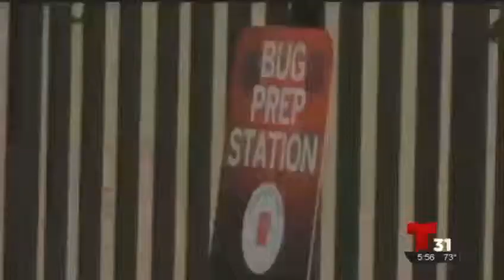Lovebugs en Orlando - Edgar Carrillo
My News pkg for Telemundo about these pesky insects that swarn Florida twice a year, during their mating season.